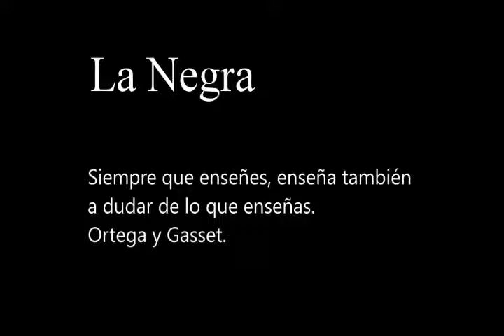El negocio de la educación pública.